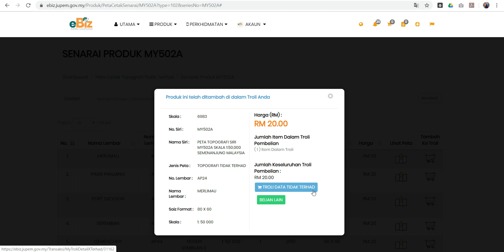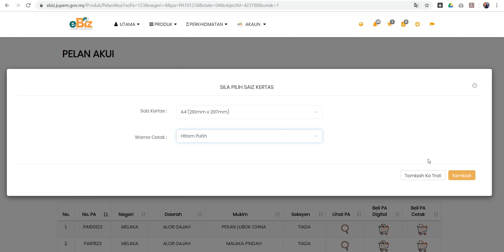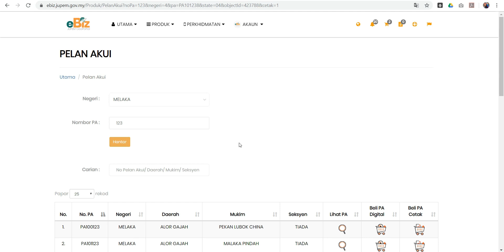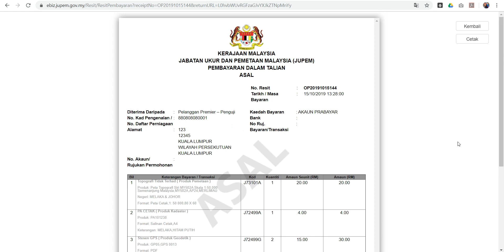Aplikasi eBiz JUPEM ~ Video Manual Pembelian Produk Dalam Talian Sistem eBiz JUPEM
Video cara-cara pembelian produk Geospatial secara atas talian melalui sistem eBiz JUPEM